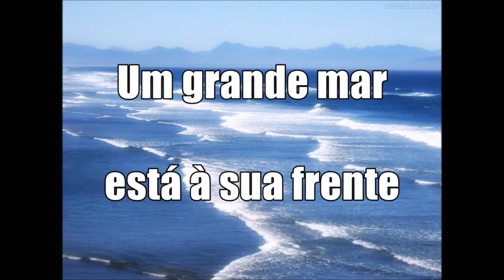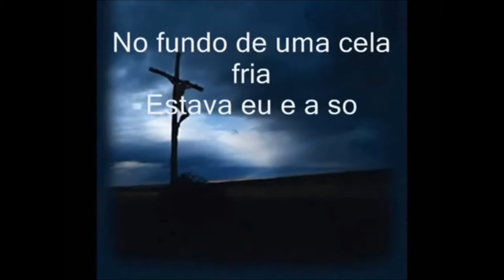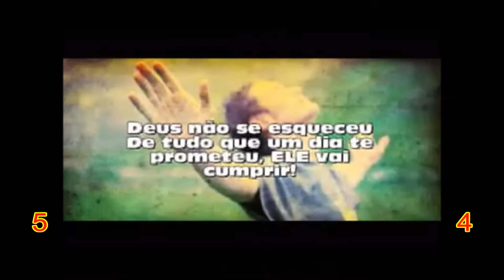Tag | Uma Palavra , Uma Musica | ft. Adbeel Nascimento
✏ OLÁ PESSOAL, Neste video fizemos a tag uma palavra e uma música bem legal e divertida com participação especial foi muito bom kkkk

ASSISTAM !!

🌐 SMULE: Noemianoronha